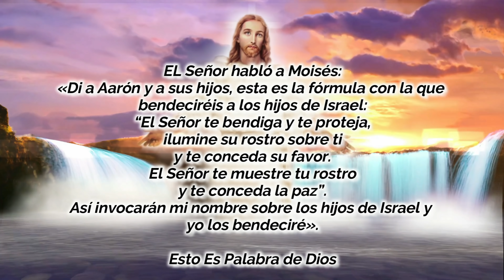EVANGELIO DE HOY VIERNES 1 DE ENERO 2021 - EVANGELIO DEL DÍA DE HOY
EVANGELIO DE HOY ENERO 1 DE DICIEMBRE 2020